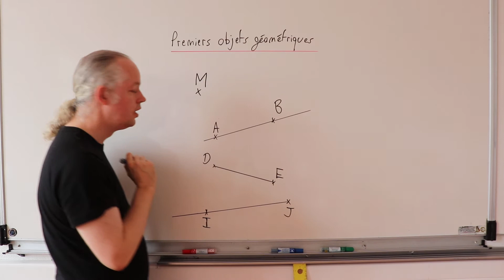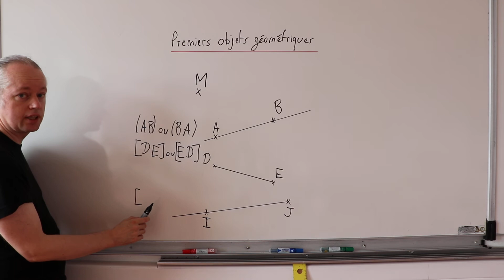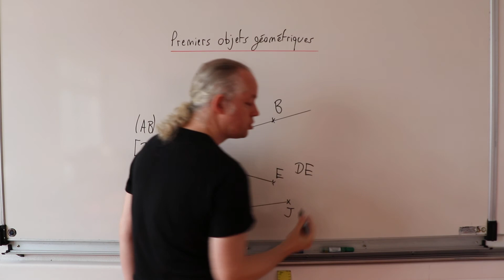6e Chapitre 1 Premiers objets géométriques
6e Présentation des premiers objets géométriques (point, droite, demi-droite et segment) et de leurs notations (par François Goblet, professeur de Mathématiques)